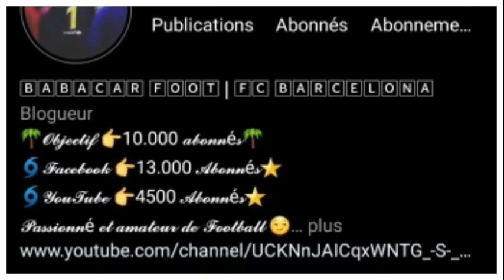FRENKIE DE JONG UNE VALEUR SÛRE DE L'ÉQUIPE DE RONALD KOEMAN / LE BARCA TIENT SON NOUVEAU INIESTA.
SALUT A TOUS DANS CETTE VIDEO JE VOUS PARLE DE FRENKIE DE JONG ET DE SES PERFS DEPUIS L'ARRIVEE DE RONALD KOEMAN A LA TETE DU BARCA.
LORS DE SA PREMIERE SAISON IL AVAIT DU MAL A EXPRIMER SON FOOTBALL ET C'EST TOUT A FAIT LE CONTRAIRE CETTE SAISON FRENKIE EST DEVENU INDISPENSABLE AU BARCA.

Alors:
===》LIEN POUR INTEGRER LE GROUPE FACEBOOK FANS DU BARÇA:👇
Vous pouvez aussi me suivre sur mes réseaux:
===》LIEN DE LA PAGE: LE MEIILLEUR DU BARÇA:👇
Pour plus d'informations vous pouvez me contactez👇:
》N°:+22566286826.